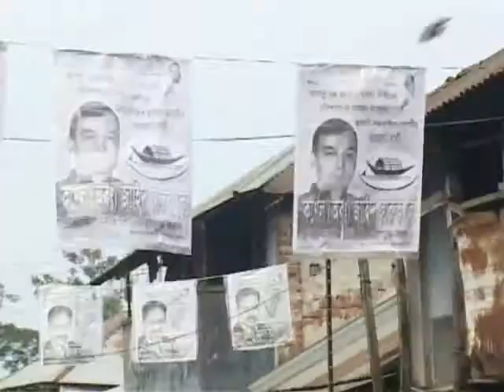নির্বাচনী প্রচারণা Bangladesh national eletion CAMPAIGN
A story of bangladesh national eletion-2008